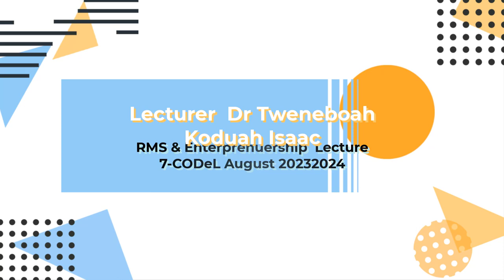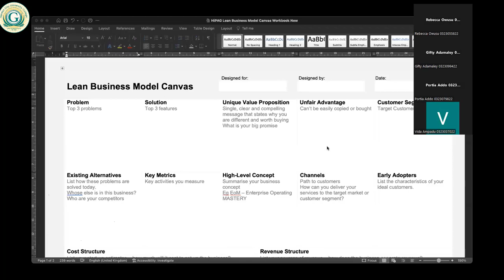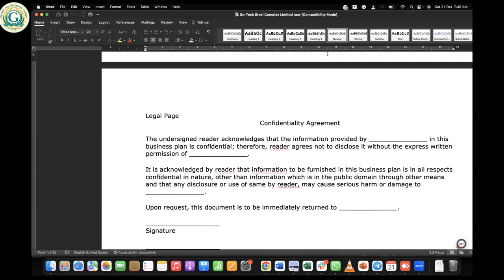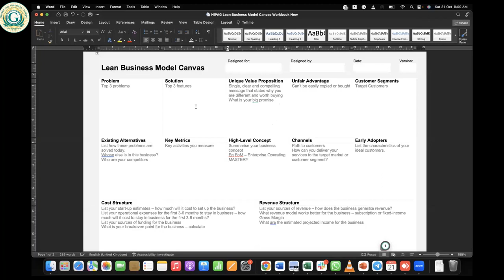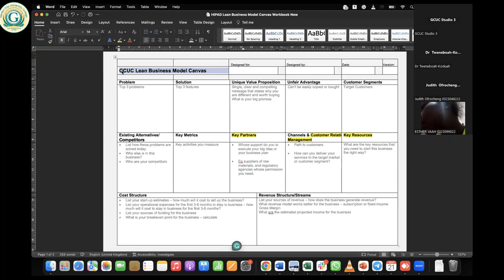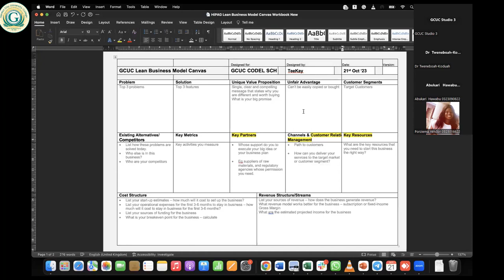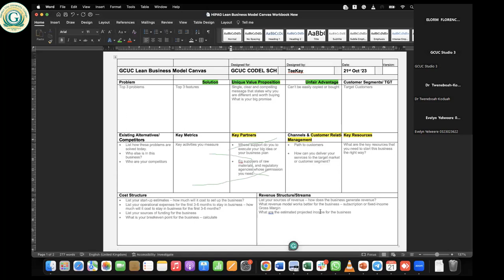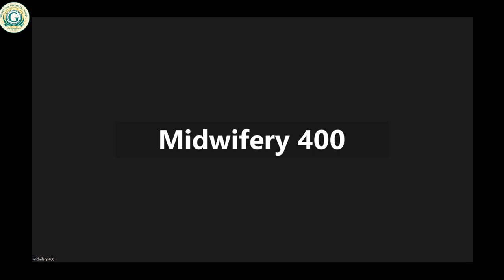RMS & Enterprenuership Lecture 6 GCUC CODeL August 20232024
RMS & Enterprenuership GCUC CODeL August 20232024
Lecturer -Dr. I.T Koduah